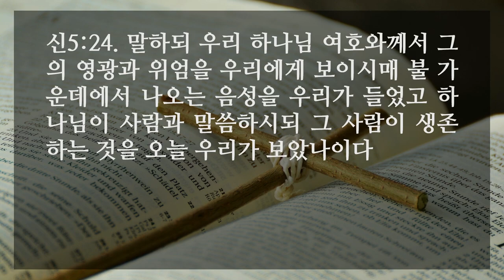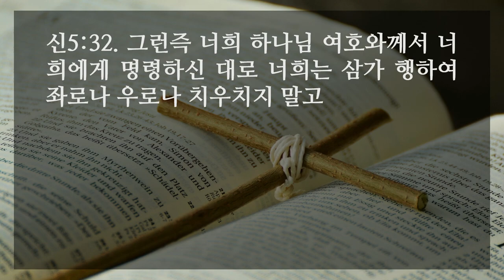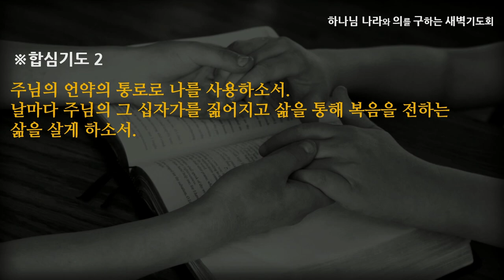[선한목자교회] 새벽기도 2022년 10월 06일 | 오늘 우리에게 말씀하시는 하나님 - 정석진 목사 [신명기 5:1-33]